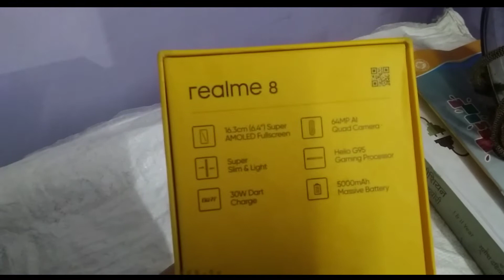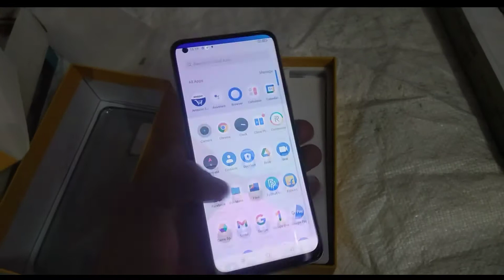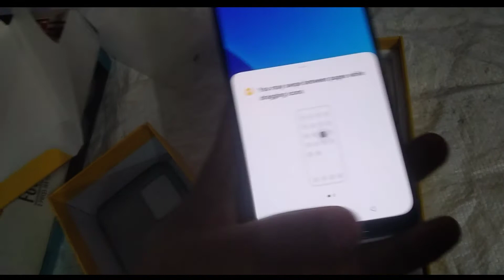Realme 8 Unboxing | Best Phone Under 15000 Rs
Unboxing Realme 8 New Phone is Amazing Display Quality and Amazing Features & Best Gaming Phone |  is This Unboxing Realme 8 5G & All Features are Watching in this Video